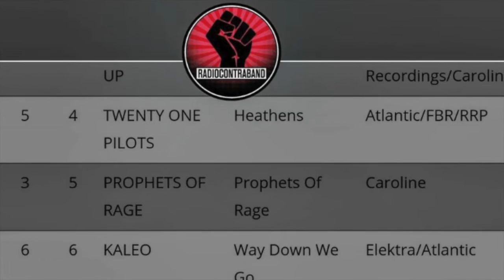Through Fire Interview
Justin McCain from the rock band Through Fire sits down with BBTV to discuss their latest music video "Breath" and what it means being from Omaha.